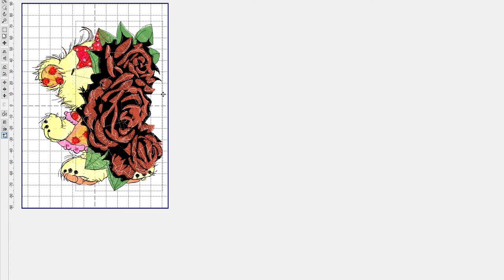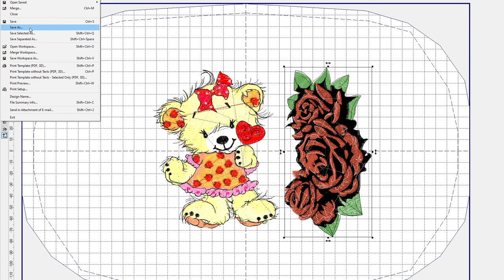Merge two embroidery files in Embird software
Many users wonder how to combine two main embroidery designs to make a composition. It's very simple. It is enough to have any editor of machine embroidery. Here we show how to do it in the Embird editor. The first file you open as usual. To add another design to it, use the Merge command. Then save in the format you need and that's it. be sure to consider the size of the new design so that it fits in your hoop.